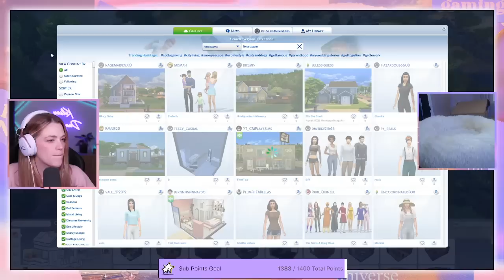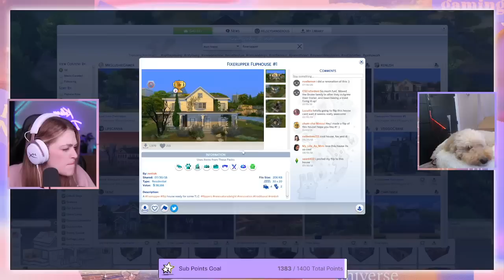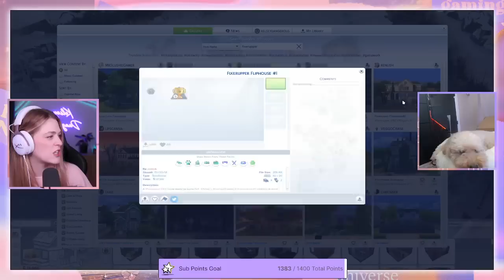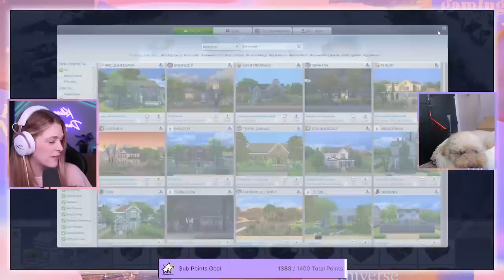Beginning My HOLIDAY MOVIE Rags to Riches Challenge | Part 1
Welcome to the new channel! Today Kelsey is beginning a brand new Twitch exclusive challenge inspired by Hallmark Christmas Movies: Rags to Restoration.